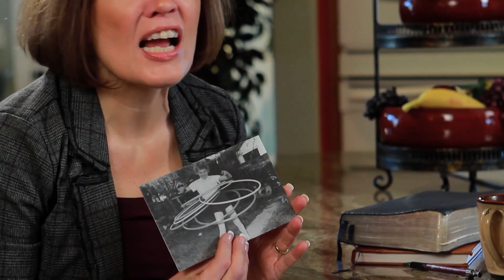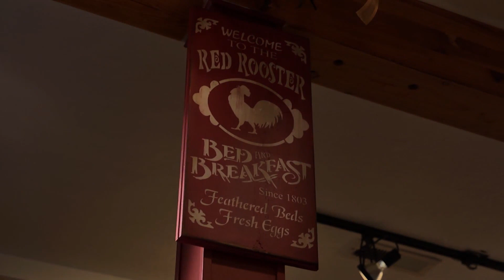Tips & Tools for a MEANINGFUL Quiet Time - Part 1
If you’ve ever wondered how to have a meaningful quiet time with Jesus, this two-part series will give you the tools to start. In part 1, I give you a peak into my quiet time, but also into the lives of three dear friends. No matter what season of life you’re in, I think you’ll find ideas to help you develop a sweet devotional time with the Lord.

This two-part series is from the 10-week video Bible study for Joanna's best-selling book, Having a Mary Heart in a Martha World: Finding Intimacy with God in the Busyness of Life.

J O A N N A ' S  B O O K S  &  S T U D I E S
» 📔 Having a Mary Heart in a Martha World
» 🎬 10-Week Video Bible Study
» 📔 Having a Mary Spirit
» 🎬 12-Week Video Bible Study
» 📔 Lazarus Awakening
» 🎬 8-Week Video Bible Study
» 📔 Embracing Trust

I'm a pastor's wife and best-selling author, but I'm also a fellow-struggler. I understand the tug-of-war a lot of Christians feel - knowing what we ought to do but feeling powerless to do it. This YouTube channel is dedicated to giving you tools to draw close to Jesus so you can access the Holy Spirit's power to help you live a victorious Christian life.